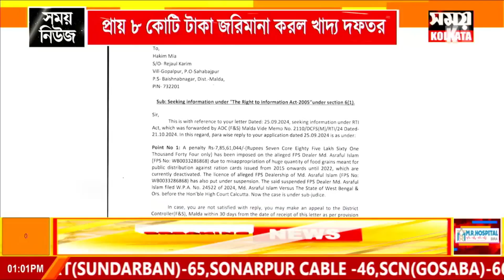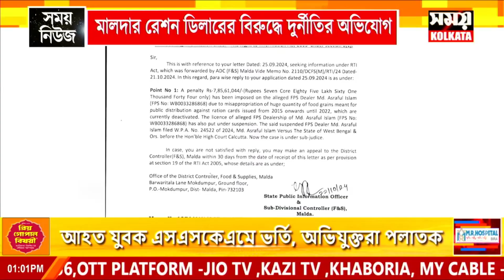মালদার রেশন ডিলারের বিরুদ্ধে দুর্নীতির অভিযোগ